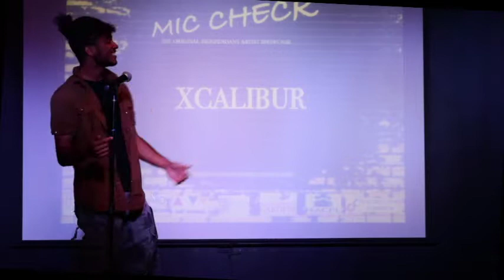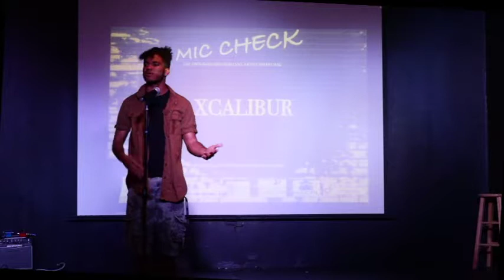Xcalibur - The Poet